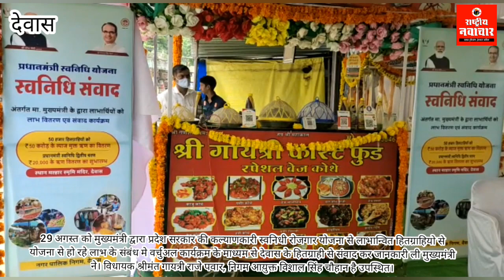CM ने वर्चुअल चर्चा की प्रदेश सरकार की कल्याणकारी स्वनिधी रोजगार योजना से लाभान्वित हितग्राही से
29 अगस्त को मुख्यमंत्री द्वारा प्रदेश सरकार की कल्याणकारी स्वनिधी रोजगार योजना से लाभान्वित हितग्राहियो से योजना से हो रहे लाभ के संबंध मे वर्चुअल कार्यक्रम के माध्यम से देवास के हितग्राही से संवाद कर जानकारी ली मुख्यमंत्री ने। विधायक श्रीमंत गायत्री राजे पवार, निगम आयुक्त विशाल सिंह चौहान है उपस्थित।